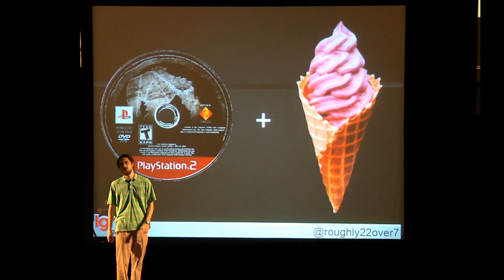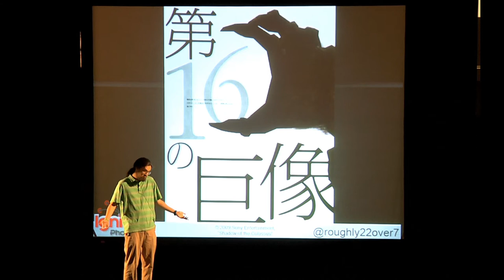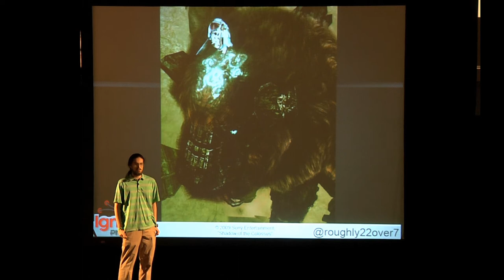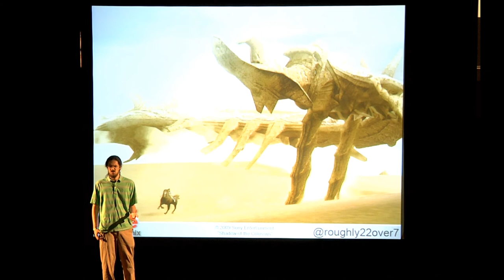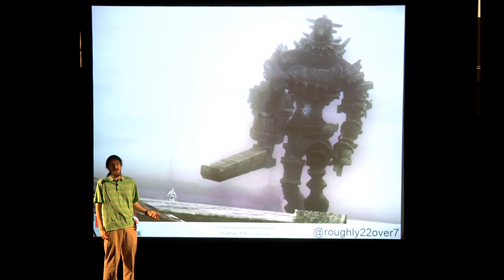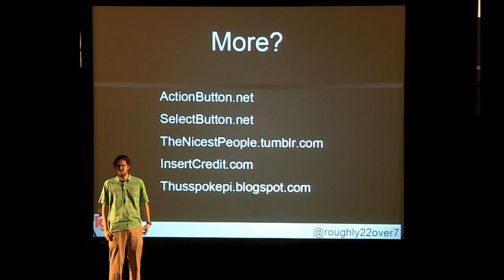Ignite Phoenix #7 - The Art of Video Games, as illustrated by Shadow of the Colossus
Presenter:  Adam 'Pi' Burch

Biography:  I am a budding game designer/critic. I play far to many video games, for far to many hours. I'm in to deep to quit now; my only hope is show the world the brilliance of gaming.

Description:  Video games are the artistic medium of this generation, and Shadow of the Colossus is the way forward. It's mechanics are impeccable; it's style is impetuous. Come with me on a journey through a cursed landscape on a quest to save the future of video games.